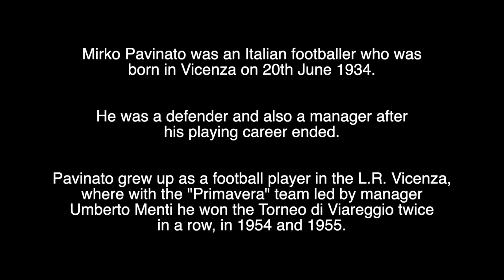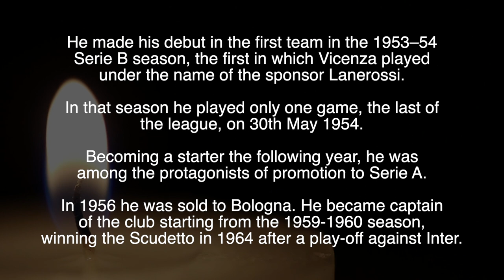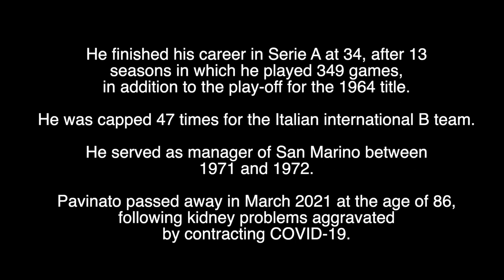MIRKO PAVINATO - R.I.P - TRIBUTE TO THE ITALIAN FOOTBALLER WHO HAS DIED AGED 86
Tribute to Mirko Pavinato, the Italian footballer who has died aged 86.